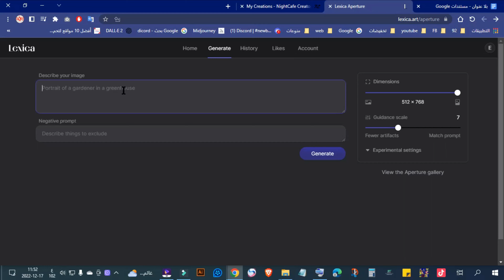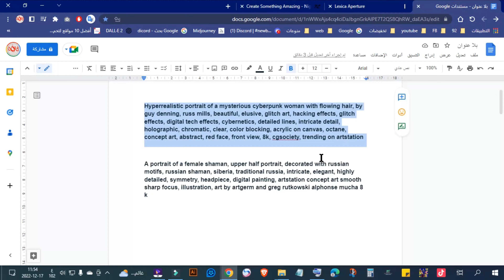كيفية إنشاء صور ذكاء صناعي عبر موقع nightcafe و lexica بكل سهولة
لخدمات التقنية  و شراء بطاقات العاب🎁🎃🎈